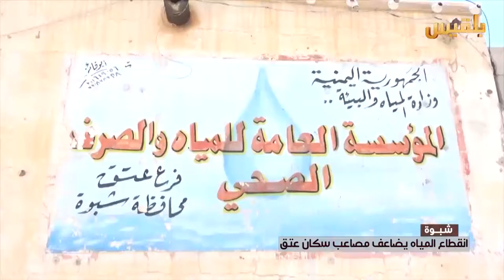شبوة .. انقطاع المياه يضاعف مصاعب سكان عتق | تقرير : ابراهيم حيدرة